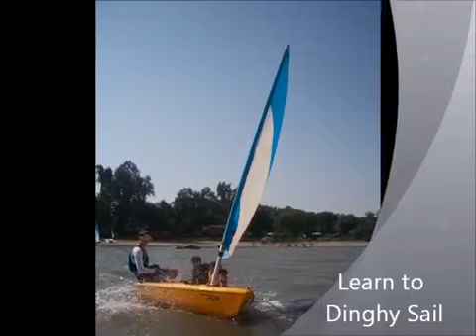Family Camp Short Film at Mandwa with Aquasail.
Enjoy, Learn, Experience and Explore the joy of Sailing with Aquasail 360° Sailing@ Mumbai//Mandwa//Goa. Under highly professional instructors. Aquasailing is sure a long lasting memory to cherish forever!!!